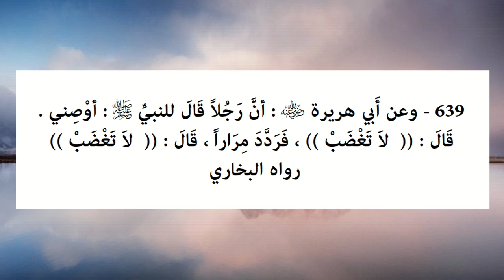Riyāḍ us-Ṣāliḥīn - Hadith 639 - Don't get angry!